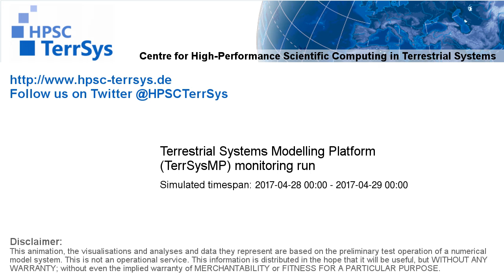TerrSysMP monitoring run 2017-04-28 - recharge - NRW (24h)